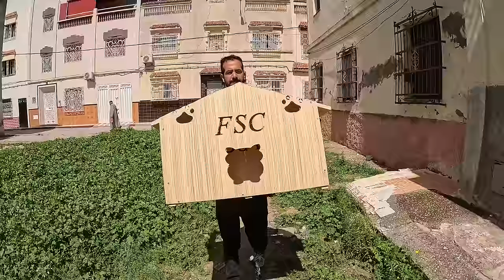Cat Heroes, they try to distribute lots of wooden houses to all the stray cats.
Greetings from Feeding Street Cats. There are many stray cats suffering in our country. We have a dream. We created this channel to make this dream come true. Building a large natural shelter for homeless animals. We are only at the beginning of the road. We believe we can achieve this dream together.
Would you like to join us and help us achieve the dream?
Watch cat videos - rescued and adopted cats.
In addition, we help many cats with food, treatment and sterilization.
Our motto: Love animals, help and rescue, instead of buying animals
Please support us :
Euro bank account: Account name: ABDELOUAHID
LACHHAB
RIB : 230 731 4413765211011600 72
IBAN : MA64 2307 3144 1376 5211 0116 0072
Code SWIFT : CIHMMAMC